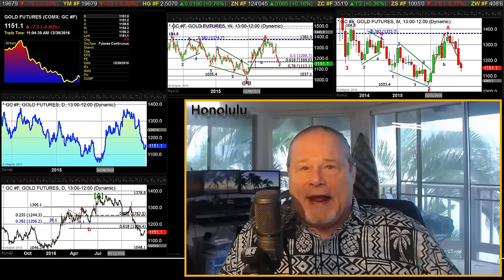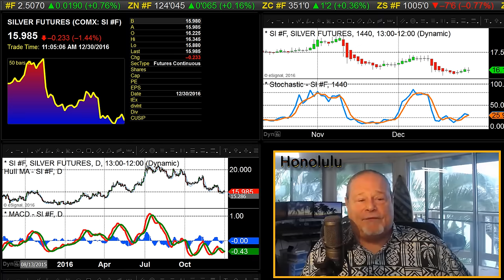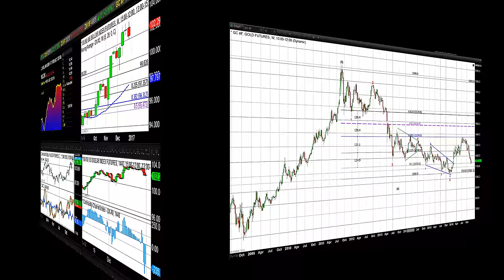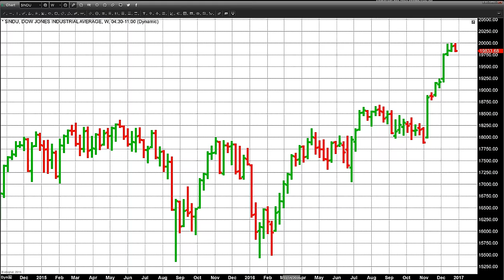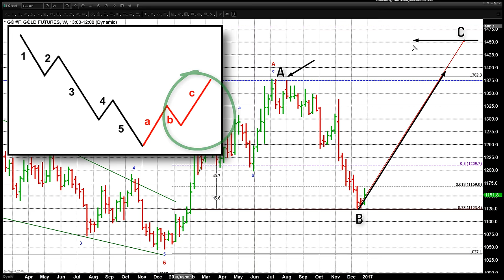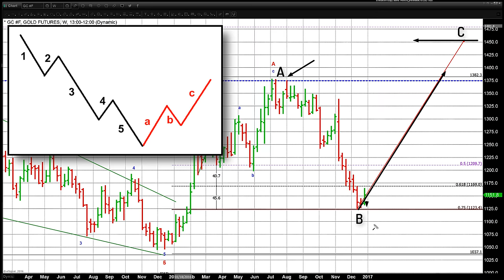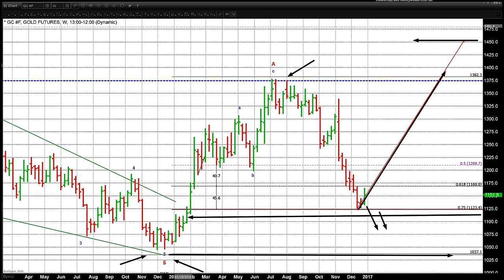Gold Forecast 2017 4K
Gold Forecast 2017 in UHD 4K

t’s hard to believe, but the final trading day of 2016 is upon us. 2016 has been chock-full of twists and turns, with a finale that even the best fiction writers could have never imagined.

Brexit and Trump

Two major events occurred this year that took market analysts by surprise. On June 23, of this year, citizens of the United Kingdom headed to the polling booths to vote on a referendum as to whether or not Britain would leave the European Union. Just prior to last month’s presidential election, the vast majority of analysts and pollsters overwhelmingly predicted that Hillary Clinton would become the 45th president of the United States. A victory by Donald Trump was considered to be an extremely improbable outcome.

In both instances, the pollsters and market analysts got it wrong. Not only did the referendum pass, but also Donald Trump was elected the 45th President of the United States. Even more astonishing was the prediction that an upset in either case would lead to a sharp selloff in global equities with safe haven assets moving sharply higher.

Sometimes Truth is Stranger than Fiction

In both instances the immediate knee-jerk reaction was exactly as predicted by market technicians.  However, almost no one predicted that those trends would only last days, in the case of the Brexit referendum vote, or hours, in the case of the presidential election. Within three days of the Brexit vote, and within eight hours of the presidential election, global equities rallied and safe haven assets move sharply lower.

Gold Forecast 2017

We have entered a period in time when traditional fundamentals may not explain or predict future outcomes with any degree of reliability. The only thing for certain in 2017 is that nothing is for certain. With that in mind, today’s video report will be our 2017 forecast for gold.

Hopefully it will be more on the mark than recent predictions.

Most importantly, I want to wish everyone a joyful and blessed New Year, in which you experience health, happiness and of course, good trading,